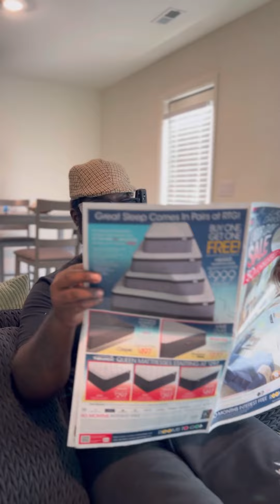When Your Home Health Clients Get Into An Argument 😂